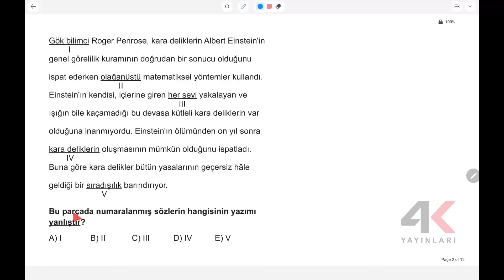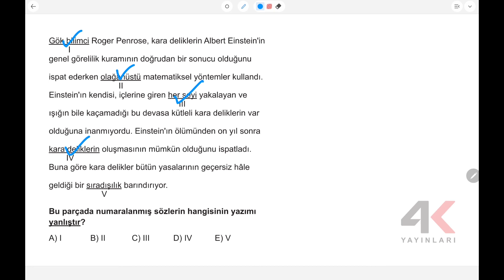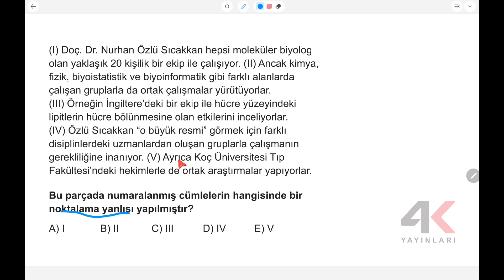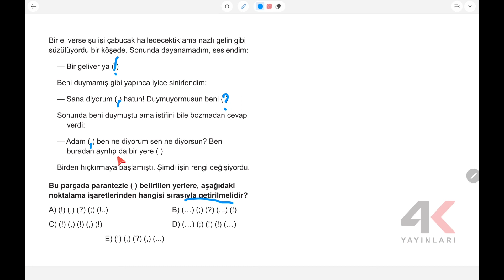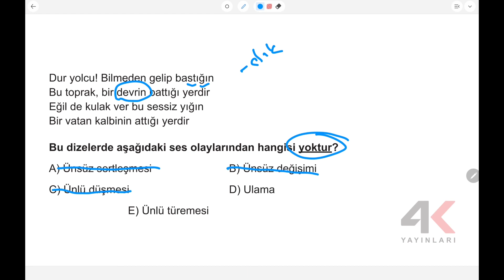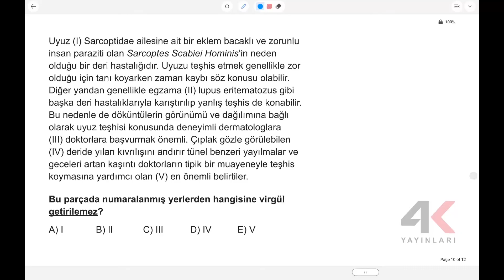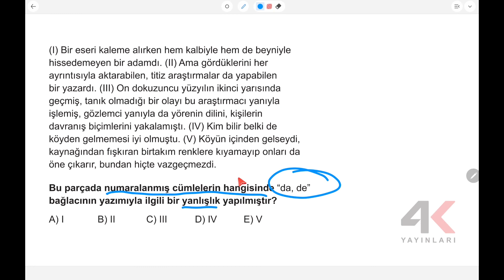TYT TKT Türkçe Test 68 Soru Çözümleri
🎞 Soru Listesi
▶ 00:00:00 Bölüm
▶ 00:00:00 Soru 1
▶ 00:00:52 Soru 2
▶ 00:01:11 Soru 3
▶ 00:01:45 Soru 4
▶ 00:02:37 Soru 5
▶ 00:03:33 Soru 6
▶ 00:04:15 Soru 7
▶ 00:05:06 Soru 8
▶ 00:05:51 Soru 9
▶ 00:06:42 Soru 10
▶ 00:07:45 Soru 11
▶ 00:08:25 Soru 12